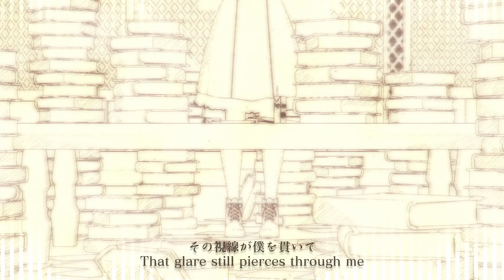【一人の静か】芥の部屋は錆色に沈む (The Trash Room Sinks Into a Rust Color)【UTAUカバー】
this song is FIRE so i made a little PV to go along with it
ya ya ya we love life
next video should be a big one sorry in advance aha

original: tatsuya kitani
ust: pifu yuu